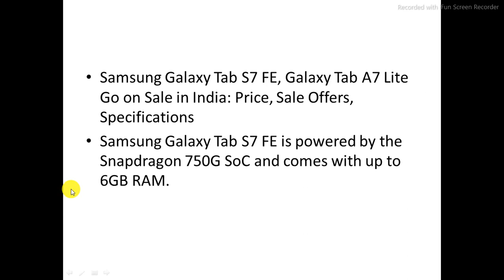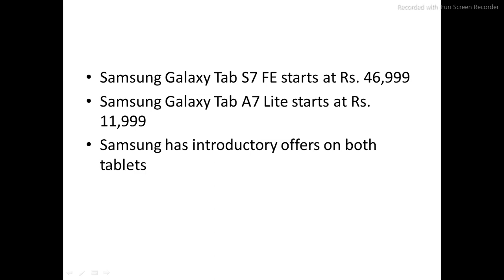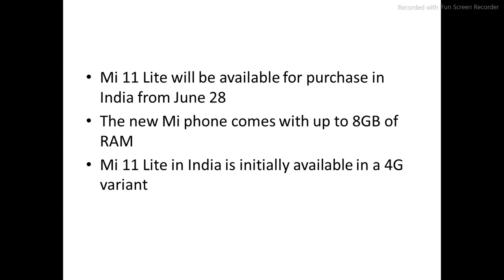Tech Talks- Samsung Galaxy Tab S7 FE, Galaxy Tab A7 Lite, Mi 11 Lite With 90Hz AMOLED Display,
Mi 11 Lite With 90Hz AMOLED Display, Snapdragon 732G SoC Launched in India: Price, Specifications
Mi 11 Lite will go on sale in India with a starting price of Rs. 21,999.

Samsung Galaxy Tab S7 FE is priced at Rs. 46,999 for the 4GB + 64GB storage variant and Rs. 50,999 for the 6GB + 128GB storage model.